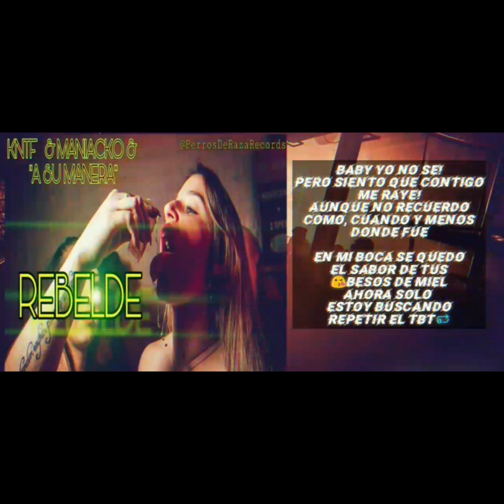REBELDE .. kntf Ft maniacko Ft asu manera🔥